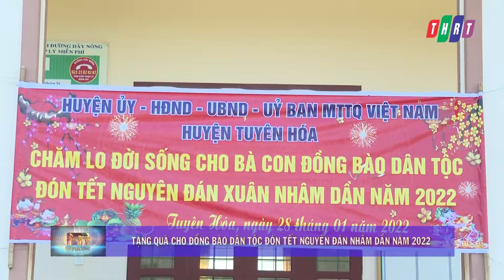Tặng quà cho đồng bào dân tộc đón tết Nguyên đán Nhâm Dần năm 2022